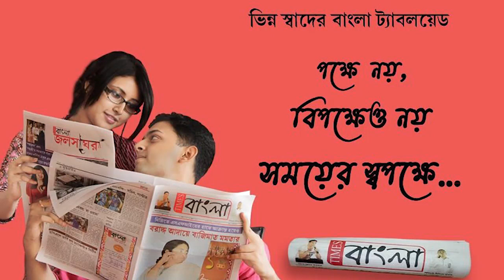পরিত্যক্ত সমিতির বাগানে নিয়মিত মদ গাঁজা হেরোইনের আসর, প্রতিবাদী একাধিক ব্যক্তিকে মারধর